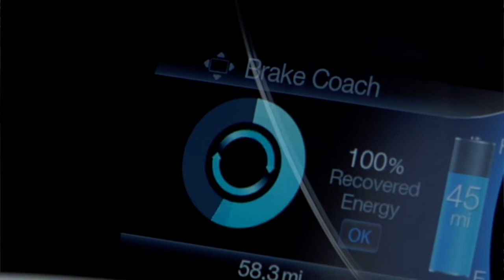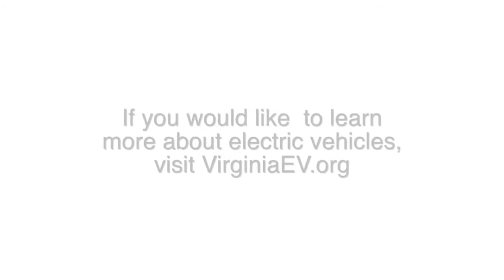Richmond VA Goes Electric (Electric Vehicles)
Richmond VA Goes Electric was produced by Dominion in cooperation with Virginia Clean Cities and is a project of the Richmond Electric Vehicle Initiative (REVi). The video tells the local story of Richmonders experiencing substantial benefits in efficiency, economics, dependability and driving experience associated with electric vehicles. With any city driving, electric vehicles are part of the solution for reducing dependence on foreign oil and helping the environment!